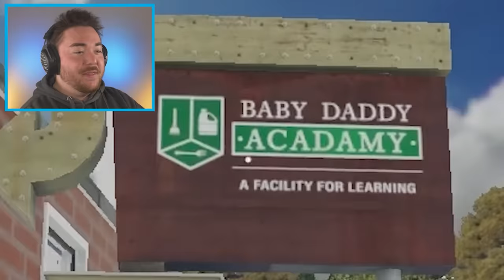MY BABY FLOODED THE NEW SCHOOL!!! (With Kindly Keyin) | Who’s Your Daddy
What’s up MA DUDES! How is it going today? Today we are going to be playing Who’s Your Daddy with the new SCHOOL UPDATE!!! Yup, this is the new Baby Academy Update and it adds a brand new school to the game! We are going to head to this new school and see how many ways we can destroy everything! Let’s test if we can flood the school in water, break all of the desks, and ride in the new school bus!!! Me and my buddy Kindly Keyin are going to have so much fun as we compete to make each other laugh. So let’s see if we can make our buddy Keyin laugh and break the game entirely! Join me on this amazing and hilarious adventure to discover what happens when we FLOOD THE NEW SCHOOL!!! Enjoy.